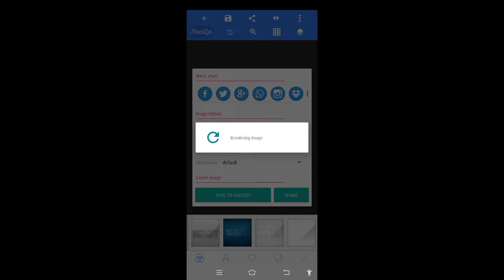Making videos thumbnail from mobile😍😍Easy tips & trick. Must watch👇👇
In this video i shared my own experience for thumbnail making problem.😥😥😥
i only share tips for making thumbnail.
If you are a beginner then must watch this video.
In this short video you definitely learn how to make thumbnail.